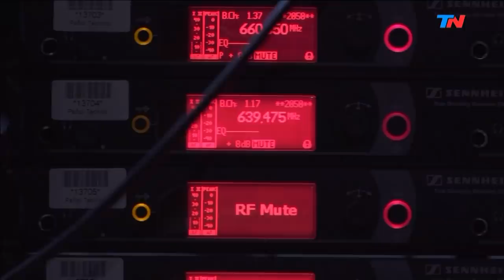Lanata según Lanata | HORA 25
Programa de "Hora 25" emitido el Lunes 25 de Marzo de 2019.